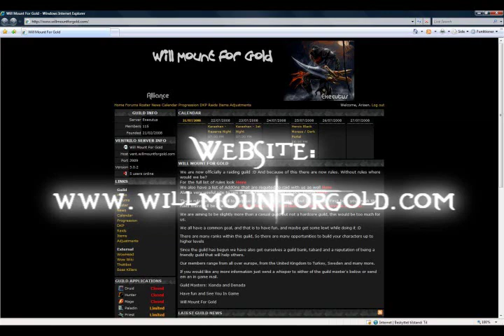WMFG Guild Video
Dont Mind Its a bit Noobish, my fist movie rly,

Will Mount For Gold - Executus Alliance